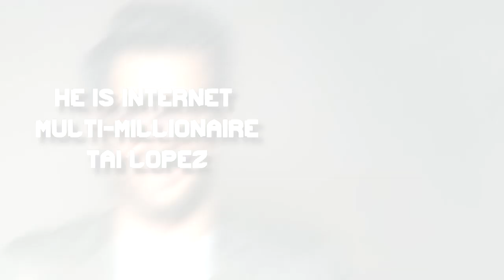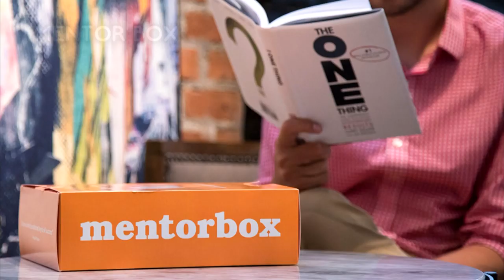Top 10 Expensive Things Owned By Internet Millionaire Tai Lopez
Internet Millionaire Tai Lopez owns these top 10 Expensive Things including a massive car collection, million dollar home and more!

Computer:

1000W Modular PSU - Dark Power Pro 11